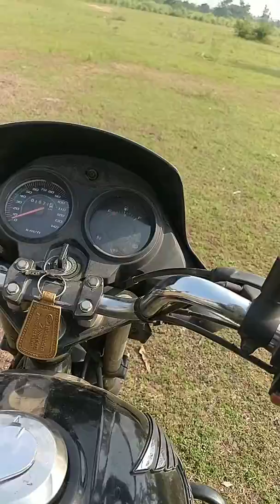Salagaon To Barpada19October2018(2)